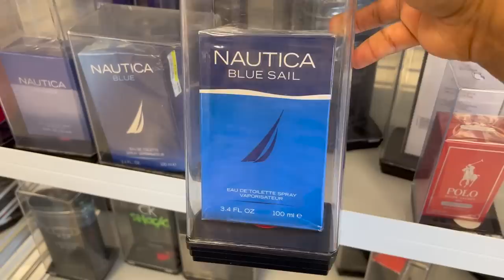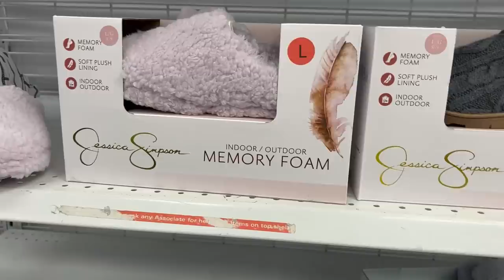😍Vamos A ROSS!😍 Mercancía Que Nos Encanta A Precios Rebajados❤️